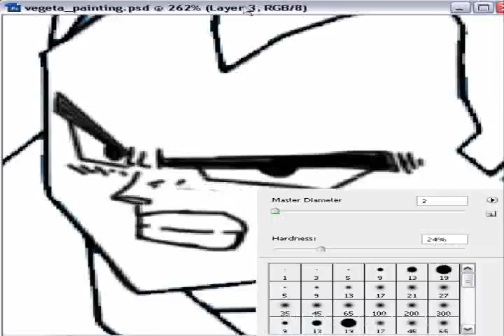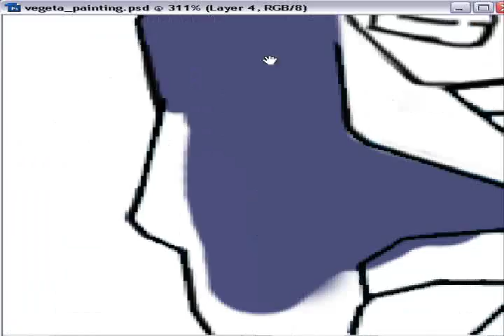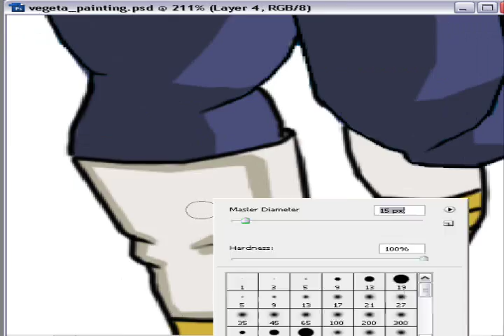Vegeta Speed painting by Juanma P.V. (rehash435)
Vegeta Speed painting